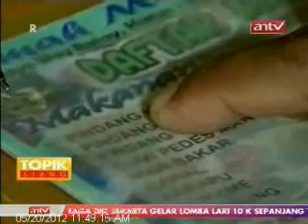TOPIK ANTV Sajian Ikan Simba Teluk Kiluan